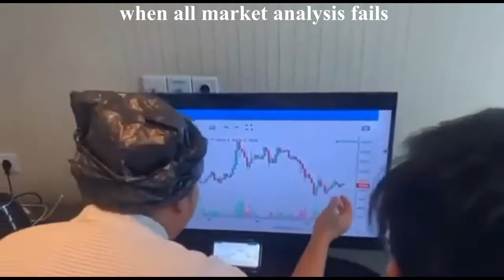when all analysis of the market fails, what do you do?